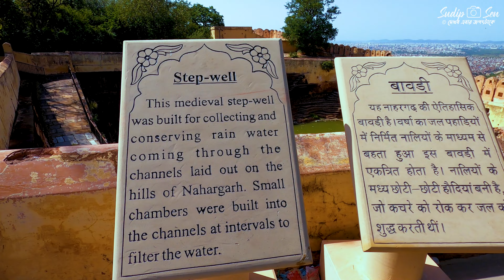Nahargarh Fort Jaipur | Jaigarh Fort Jaipur | Jal Mahal | Jaipur Tour Guide in Bengali | জয়পুর ভ্রমণ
Nahargarh Fort Jaipur | Jaigarh Fort Jaipur | Jal Nahal Jaipur | Jaipur Tour Guide in Bengali

This Video highlights clips of
1. Nahargarh Fort Jaipur
2. Jaigarh Fort Jaipur
3. Jal Mahal Jaipur
4. Jaipur Tourists Places
5. Places to Visit in Jaipur
Welcome to Dekhbo Ebar Jogot Take  || দেখব এবার জগৎটাকে || DEJT ||
.. This video is created by joint efforts of Sudeshna Thakur and Sudip Sen ..
Bengali vlogger

Dekhbo Ebar Jogot Take  || দেখব এবার জগৎটাকে || DEJT ||